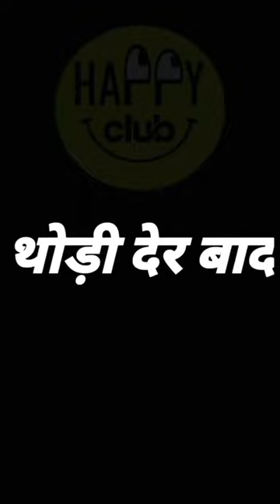baap se panga nhi lene ka#tranding aditya upsc lover